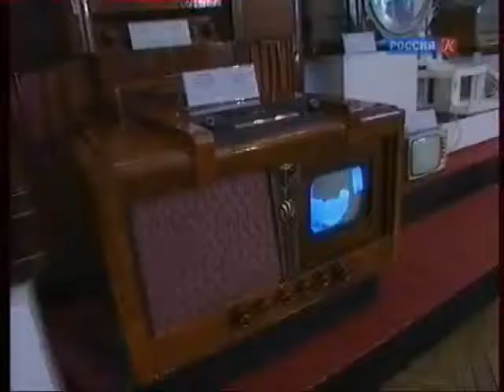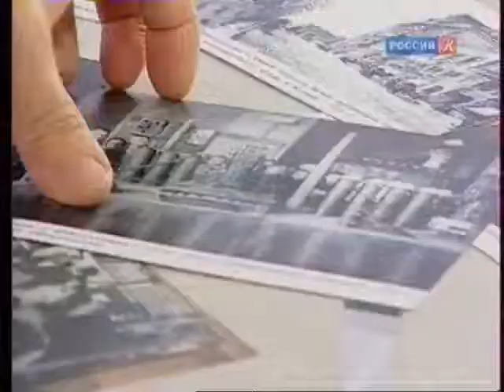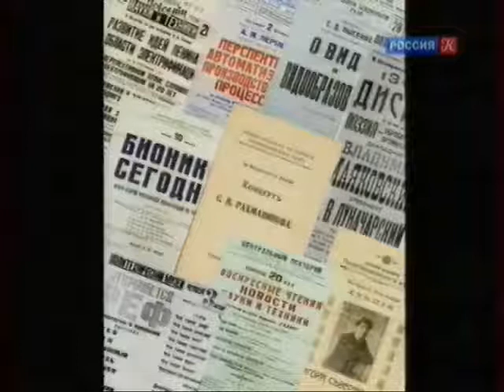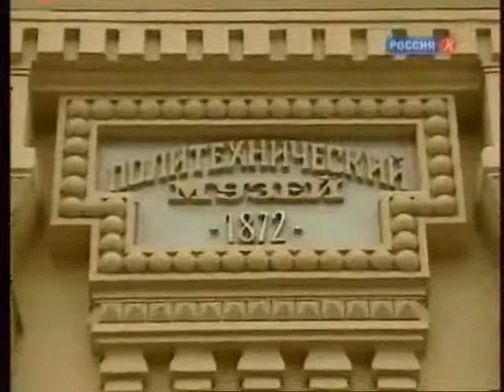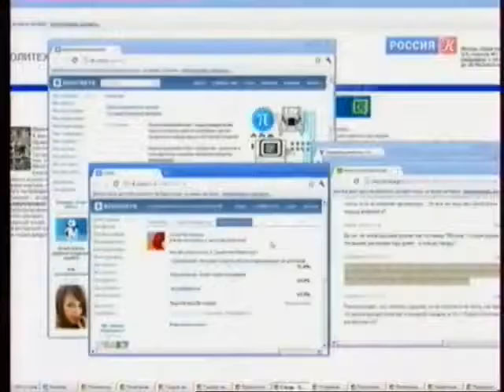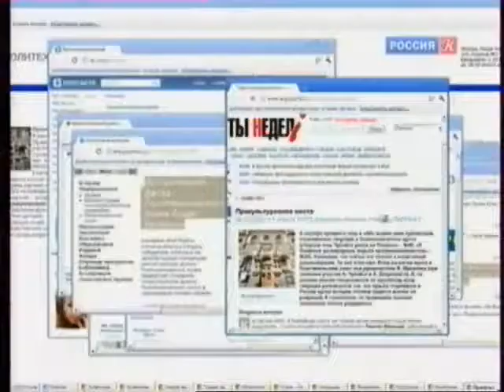Наблюдатель. Политех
Информационная программа. В этом году главному национальному музею истории науки и техники, знаменитому Политехническому, исполняется 140 лет. Сегодня Политех переживает второе рождение. Его здание ожидает масштабная реконструкция. Но, несмотря на это, в планах музея – десятки интересных мероприятий. Сегодня в студии – директор Политехнического музея Борис Салтыков и советник генерального директора Политехнического музея, член Международной ассоциации искусствоведов Наталья Сергиевская.

Смотрите все передачи телеканала:
◼ Новости к…